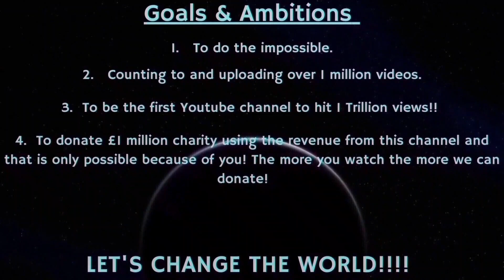Counting to ONE MILLION!!, This is Number 88,232